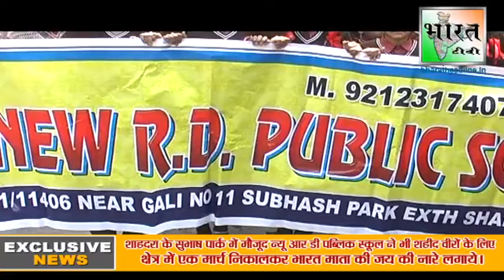स्कूली बच्चों ने लगाये भारत माता की जय के नारे।